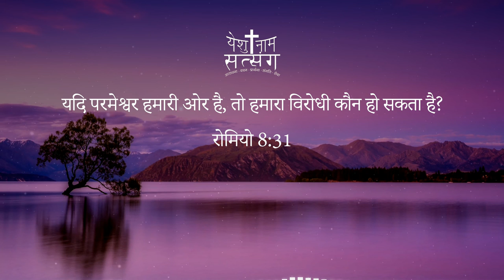Yeshu Naam Satsang Morning Devotion | 10-06-2021